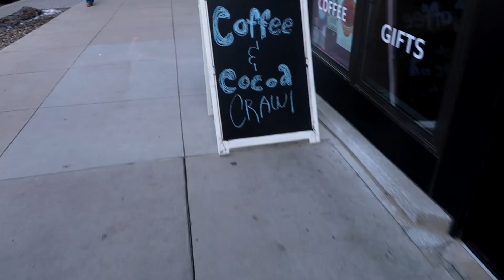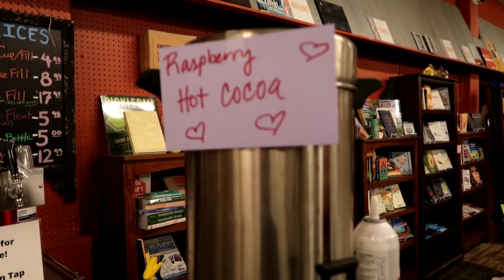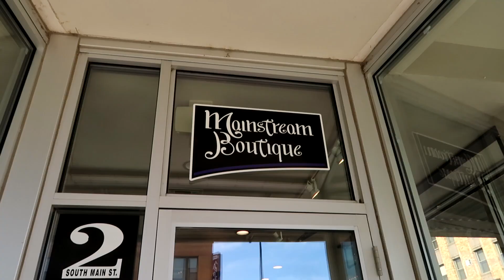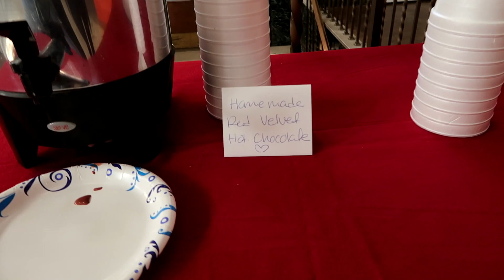Downtown Minot Coffee and Cocoa Crawl 2024! Winter in Minot, North Dakota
Downtown Minot Coffee and Cocoa Crawl 2024! Winter in Minot, North Dakota // Olivia Simone Vlogs // The Downtown Minot Business Association put on a "coffee crawl" where businesses across Minot offered samples of unique coffee or cocoa flavors! Businesses included: Gourmet Chef, Cookies For You, Michelle F's, Main Street Books, Main Street Boutique, The Foundry, and more!

Vlog camera
Vlog Tripod

“We are a participant in the Amazon Services LLC Associates Program, an affiliate advertising program designed to provide a means for us to earn fees by linking to Amazon.com and affiliated sites.”